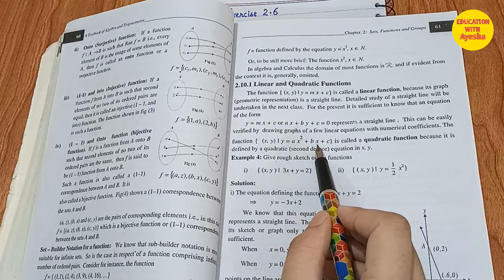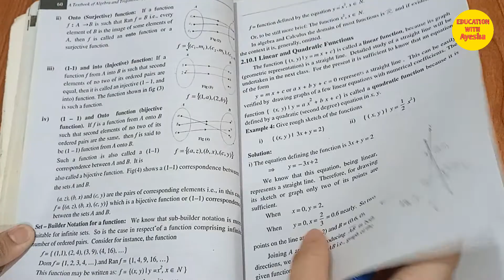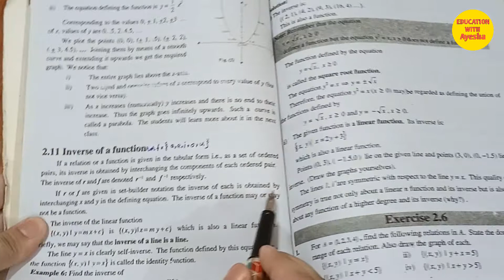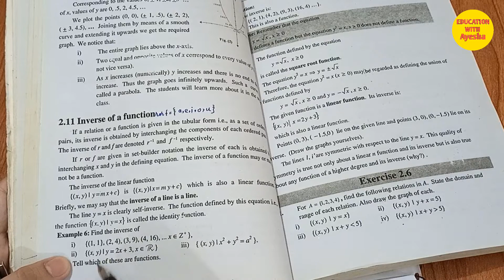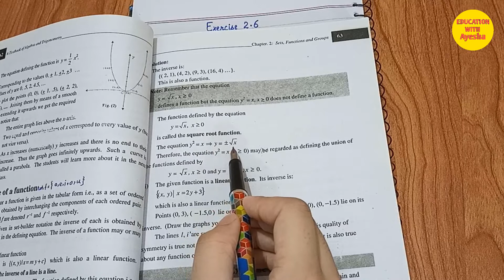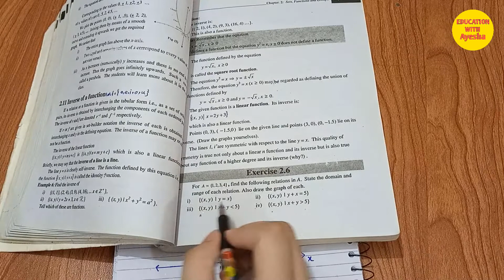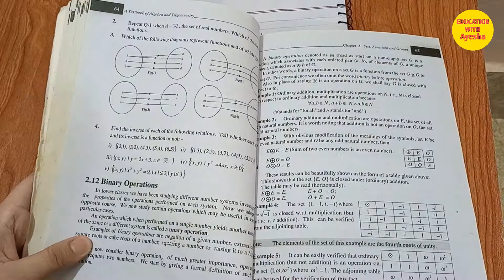Fsc Part 1 Chapter 2 Exercise 2.6 Complete Solve with linear and Quadratic and Inverse of a Function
Chapter 2
Exercise 2.6
Complete Solve with linear and Quadratic and